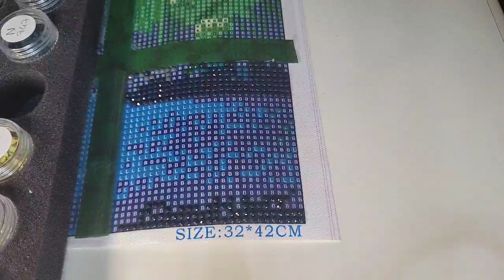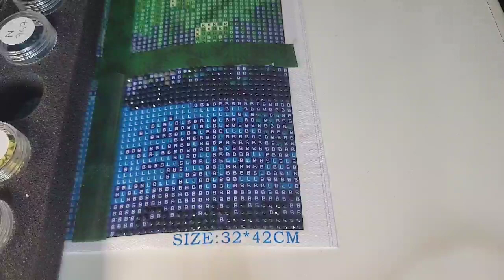Préparation nouvelle toile et blabla sur les lives 😊❤ fin du live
Voici la 2ème partie du live haha vous comprendrez pourquoi 😅

Gros bisous 😘😘😘